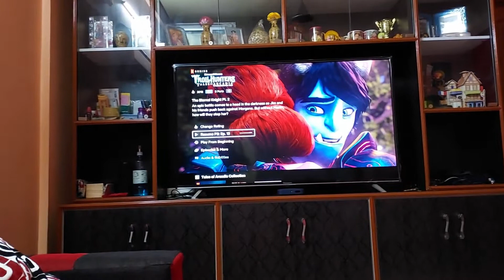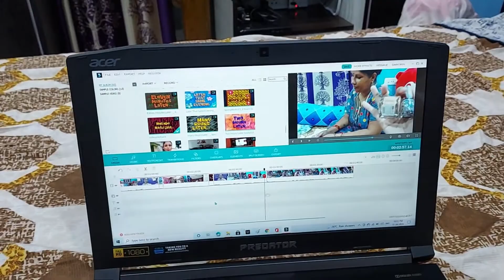Ghar baithe baithe sabhi bore ho gaye lockdown mein 😞😟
1 TB HDD